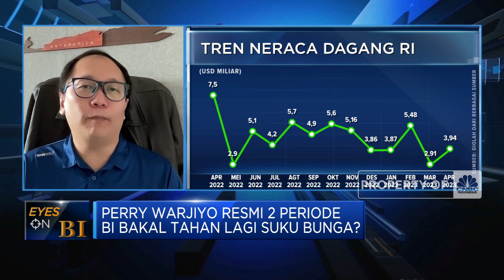Gagal Bayar Utang AS, Aliran Dana Asing ke RI Kembali Kuat?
Head Economic & Research UOB Indonesia, Enrico Tanuwidjaja memproyeksi era kenaikan suku bunga akan berakhir. Pasar meyakini level suku bunga The Fed sudah 5,25 sudah menjadi level puncak begitupula dengan peluang BI7DRR untuk naik kembali sudah sangat terbatas.

Dimasa ini, investor global mulai mencari portofolio investasi dengan imbal hasil yang lebih menarik seperti ke pasar emerging. Diharapkan fundamental ekonomi dan posisi Rupiah yang kuat mampu menjadi daya tarik bagi investor asing untuk masuk ke Indonesia. Seperti apa daya tarik pasar RI bagi investor asing? Bagaimana dampak sentimen ancaman gagal bayar utang AS ke pasar domestik?

Selengkapnya simak ulasan Anneke Wijaya dengan Head Economic & Research UOB Indonesia, Enrico Tanuwidjaja di Power Lunch, CNBC Indonesia (Rabu, 24/05/2023). Terus ikuti berita ekonomi bisnis dan analisis mendalam hanya di